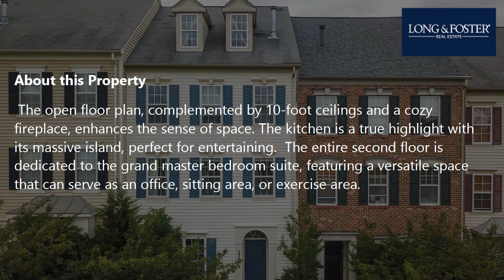Sale: 3 Beds - 2 Baths - 2660 sq ft - Clarksburg - MD [$575,000] MLS #: MDMC2138648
-- SUMMARY:
Real estate for sale - Townhouse: 3 Beds - 2 Baths - 2660 sq ft - 23610 Bennett Chase Dr Clarksburg - MD [List Price: $575,000]
MLS #: MDMC2138648

-- DESCRIPTION:
Price Reduced! This stunning townhome is perfect for both investment and primary residence, boasting over 2,660 square feet across three levels. A spacious two-car detached garage and a fenced backyard between the house and garage make this property a must-see.  On the first floor, you'll find beautiful wood flooring in the dining room and brand new LVP flooring in the kitchen and family room. The open floor plan, complemented by 10-foot ceilings and a cozy fireplace, enhances the sense of space. The kitchen is a true highlight with its massive island, perfect for entertaining.  The entire second floor is dedicated to the grand master bedroom suite, featuring a versatile space that can serve as an office, sitting area, or exercise area. The luxurious primary bathroom includes large vanities, new vanity tops, new lighting fixtures, a shower stand, and a soaking tub. Dual walk-in closets provide ample storage.  The third floor offers two additional large bedrooms and a spacious recreation room with vaulted ceilings and a second fireplace. Freshly painted throughout, this home also includes a brand-new dryer and new carpet on the second and third floors.  Conveniently located near I-270, Clarksburg Premium Outlets, Black Hill Regional Park, Holy Cross Hospital, and other amenities, with easy access to Frederick, Germantown, and Rockville, this townhome combines luxury and practicality. Don't miss out on this exceptional property!